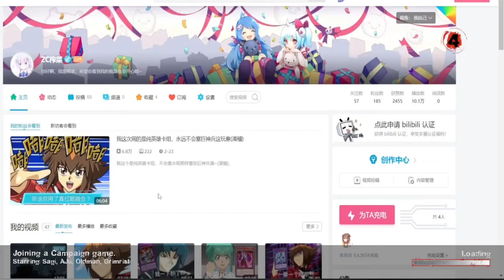Ambiguous Gaming [Left 4 Dead 2] Confused FAILED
A Failed playthrough of the Custom map Confused in left 4 Dead 2

This map successfully does what it's name implies, it confuses the fuck out of us, it is fucked and unwinnable, if any of you guys can do this map without using cheat please do tell us how to.